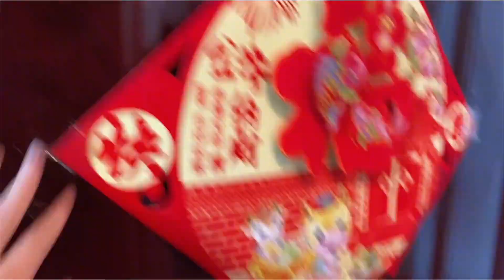娶了个富婆老婆后，她竟挑拨我和老妈的关系！太有心机了！